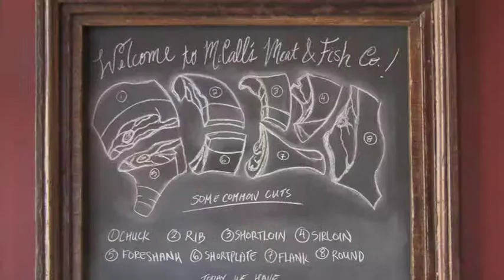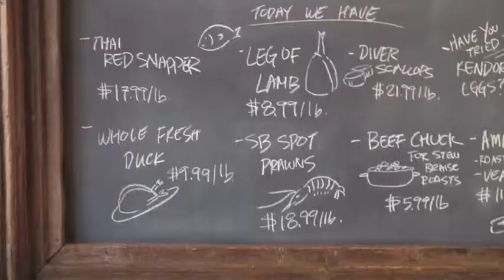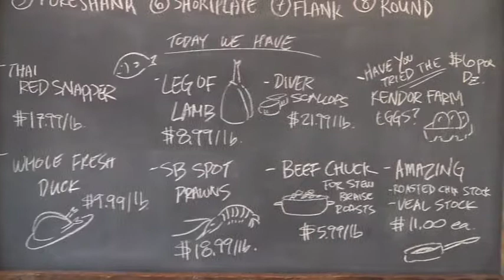McCall's Meat and Fish Company in Los Feliz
Nathan McCall and Karen Yoo are not your average butchers. That is to say, they are both Le Cordon Bleu educated chefs. Their resumes read like a culinary cornicopia, like the breadcrumb trail of a Zagat reviewer: Sona (where they met), Campanile, Cafe Pinot, Daniel Boloud's Daniel (New York), and San Sebastian's Arzak (saving the European stints). And now they're bringing restaurant quality meat to you...More at authentacity.com